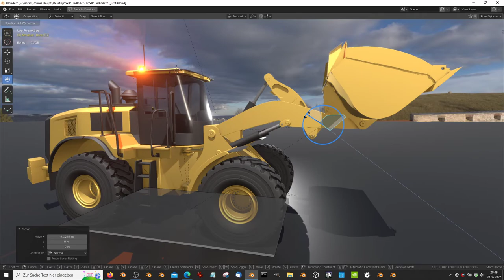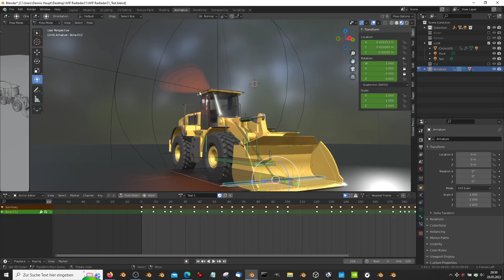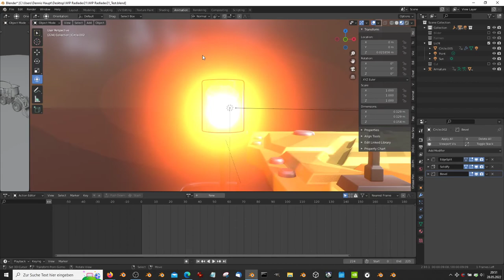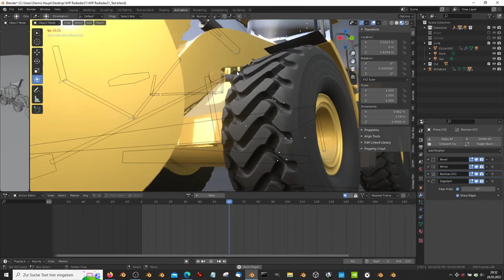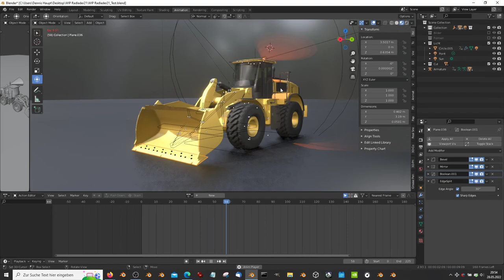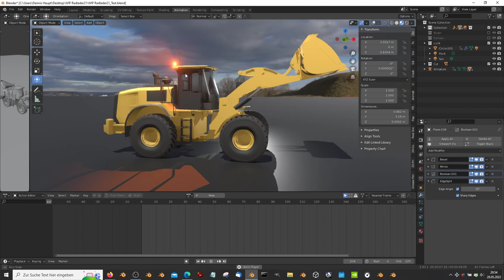Loader Animation and Rig Test (Blender 2.93)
Just a rig and animation test for my loader construction vehicle in Blender-2.93. The Loader is still work in progess but here is a 3d and animation preview on Sketchfab